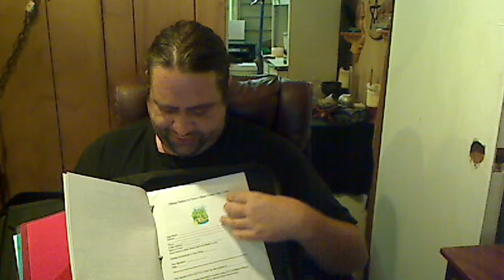Life binder by aeson knight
This is a video about how to make a life binder and what and why you need it.